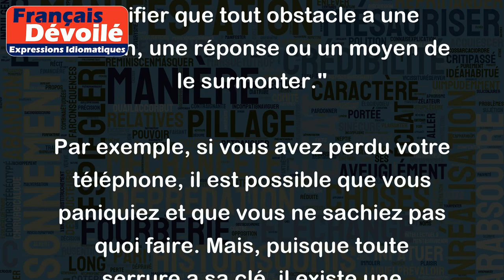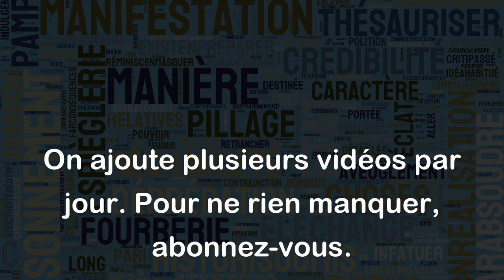Toute serrure a sa clé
"L'expression 'Toute serrure a sa clé' signifie que pour chaque problème, il existe une solution correspondante. La clé est métaphorique, elle représente la solution au problème qui est la serrure. Cette expression peut signifier que tout obstacle a une solution, une réponse ou un moyen de le surmonter."
Par exemple, si vous avez perdu votre téléphone, il est possible que vous paniquiez et que vous ne sachiez pas quoi faire. Mais, puisque toute serrure a sa clé, il existe une solution, comme utiliser une application de localisation ou appeler votre téléphone depuis un autre portable pour le retrouver.
De même, si vous rencontrez des difficultés dans votre travail, même si cela peut sembler difficile au début, toute serrure a sa clé. Il peut être utile de prendre une pause, de demander de l'aide ou de changer votre approche pour trouver une solution au problème.
En somme, cette expression implique que chaque problème a une solution et qu'avec un peu de persévérance, on peut surmonter toutes les difficultés.